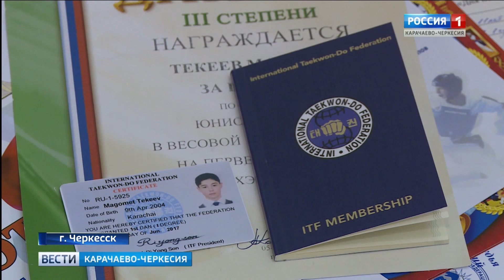Магомет Текеев получил бронзовую медаль на первенстве России по тхэквондо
Копилка тхэквондиста Магомета Текеева пополнилась еще одной бронзовой медалью, привезенной с первенства России